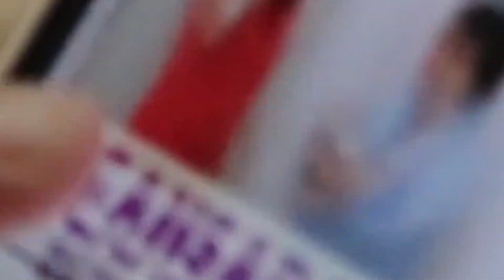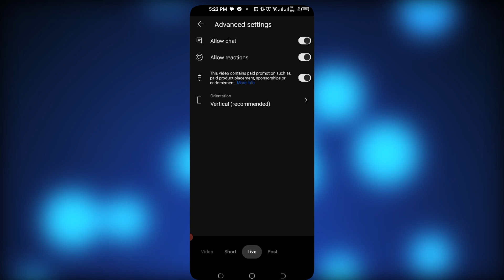Zyada views on youtube shorts live stream - views kaise badhaye - YouTube views and subscribers 😎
About video:
The latest YouTube update of 2024, where we explore the vertical live streaming.
Including how to easily integrate into the shorts feed.

In this video:
00:00 YouTube's  New Feature vertical livestream.
00:35 Benefits of YouTube vertical livestreaming
00:50 Monetize YouTube vertical live stream.